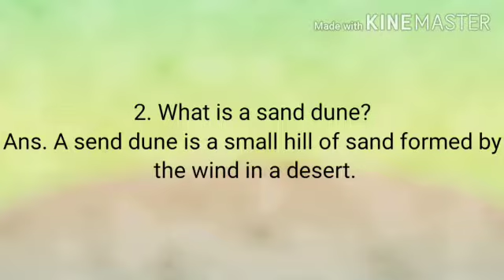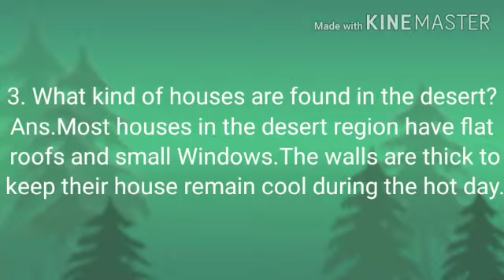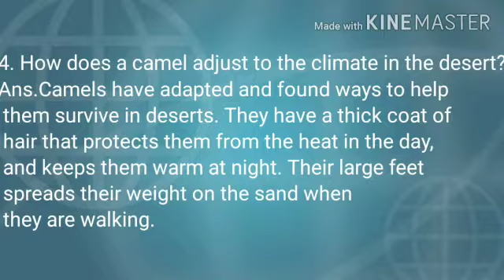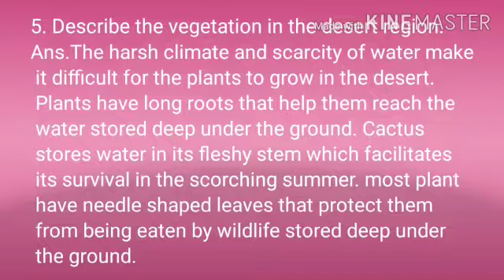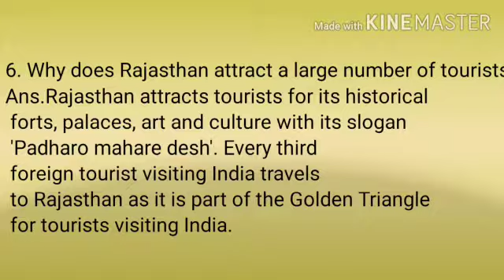Class 4th Subject SST by Kiran Ma'am 5 9 20